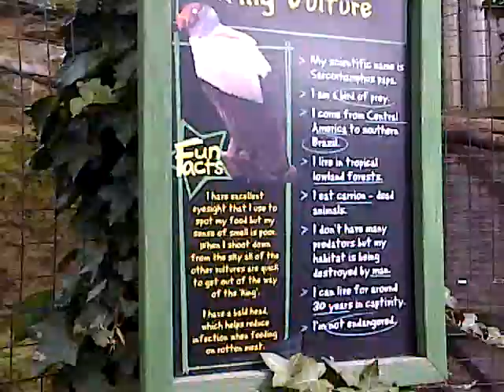Chessington 14-04-2012 zoo